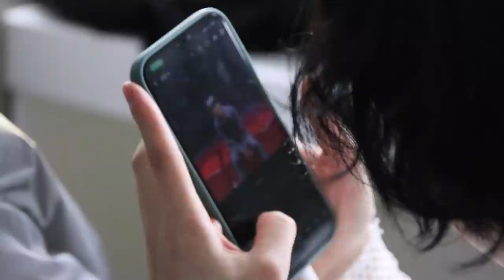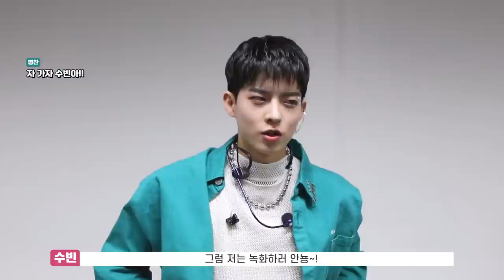(SUB) VICTON diary EP.111 ('Chronograph' 활동 2주 차 비하인드)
VICTON diary EP.111 ('Chronograph' 활동 2주 차 비하인드)